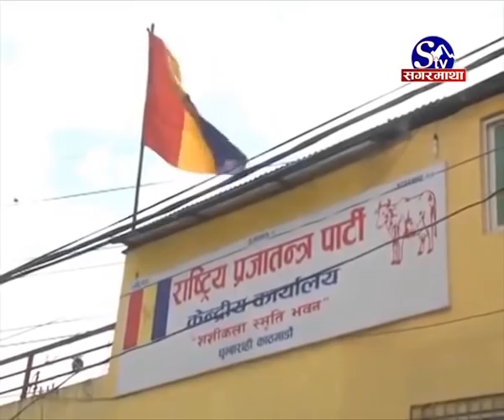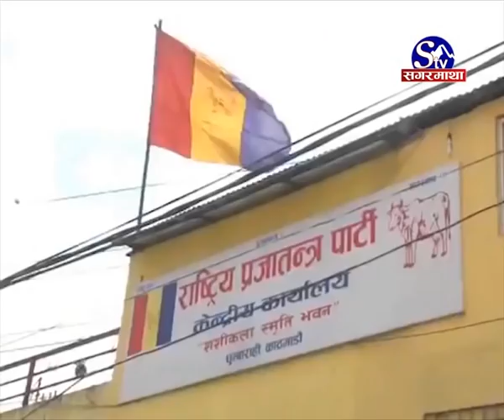राष्ट्रिय प्रजातन्त्र पार्टीमा देखिएको वैचारिक प्रष्टताको अभाव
विभिन्न अवसरका लागि जुट्ने तथा सामान्य विषयमा झिनो मत बाझिदा प्रतिष्ठाका कारण देखाउादै फुट्दै आएको राष्ट्रिय प्रजातन्त्र पार्टीका नेताहरु मुलुकमा देखिएको राजनीतिक धु्रवीकरणका कारण पुन: एकताबद्ध हुने गृहकार्यमा जुटेका छन् । प्रतिनिधिसभा र प्रदेशसभाको निर्वाचनमा भोगेको लज्जास्पद पराजय पछि ३ अलग अलग झण्डामा रहेका राप्रपाका नेताहरुलाई एकताका निम्ति दवाव परेको हो । एकता प्रक्रियापछि आफ्नो भाग्य र भविश्य के हुने भन्ने प्रश्नमा अल्झि रहेका नेताहरु भने अहिले पार्टीको सबलता र राष्ट्रवादी प्रजातान्त्रीक शक्तिको एकताका लागि एकीकरण प्रयासमा जुटेको तर्क गरिरहेका छन् । पार्टी एकताका लागि यसअघी प्रदेश तथा प्रतिनिधि सभा सदश्य चुनाव अघि नै अनौपचारिक छलफल शुरु गरेका डा.प्रकाशचन्ऽ लोहनी नेतृत्वको एकीकृत राप्रपा (राष्ट्रवादी), पशुपतिशम्शेर जबरा नेतृत्वको राप्रपा (प्रजातान्त्रिक) र कमल थापाको राप्रपा बीच के का लागि एकता भन्ने अहिलेसम्म स्पष्ट छैन । पार्टीका शीर्ष नेतृत्वले मुलुकको राष्ट्रियता र सामाजिक एकताका साथै पार्टीको अस्तित्वका लागि एकीकरण प्रयास थालीएको जनाए पनि वैचारिक प्रष्टताको अभाव बिद्यमान छ ।